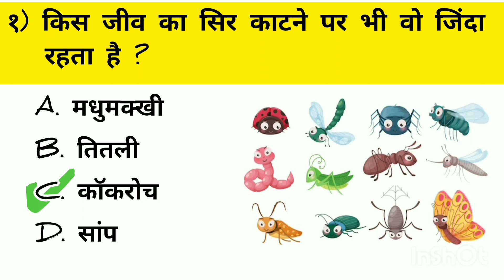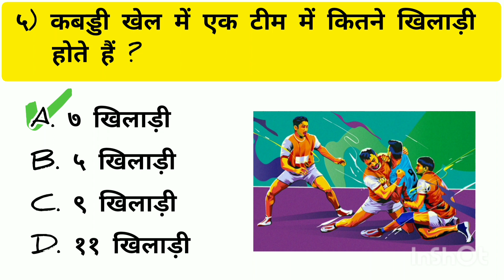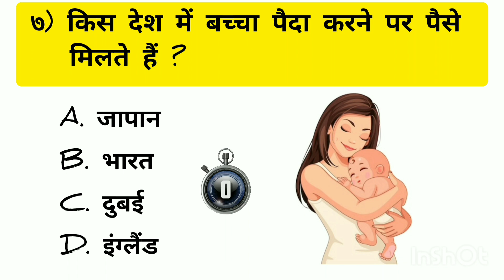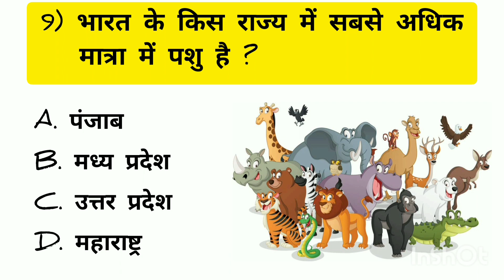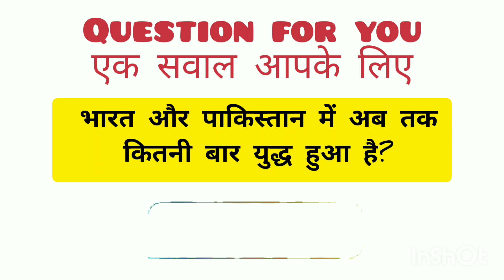GK Question || जनरल नॉलेज || GK Question and answer || GK quiz || GK in Hindi || New GK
Quick Gk आप सभी का स्वागत करता है
इस वीडियो में हमने सामान्य ज्ञान 15 बहुत ही महत्वपूर्ण
सवाल के बारे में आप सभी को बताया है जिसको याद रख कर आप सभी किसी भी सरकारी परीक्षा और
Competitive exam को clear कर सकते हैं
ऑल द बेस्ट

Cover Topis in this video
Your Queries 👇👇👇👇

👉GK
👉Jannat keywords
👉Important GK question and answer
👉Quiz Test
👉SF GK study
👉Important GK
👉Quiz Test
👉Comqetitive quiz
👉Comqetitive jannat keypad
👉Quiz question answer Hindi
👉GK question Hindi Quiz
👉Important general keywords
👉Jindal keywords
👉GK quiz
👉General knowledge questions answered
👉GK question in Hindi
👉GK question and answer Hindi
👉Indian GK
👉Hindi GK
👉Samanya gyon
👉GK question
👉GK GS
👉जीके क्वेश्चन
👉क्वेश्चन जीके
👉जीके क्वेश्चन आंसर हिंदी
👉जीके इन हिंदी
👉GK 2020
👉GK 2021
👉GK 2022
👉GK 2023
👉Answer GK
👉Answer
👉Lucent GK
👉g. k
👉जीके के सवाल
👉सामान्य ज्ञान
👉जीके सामान्य ज्ञान
👉genera knowledge
👉general calls
👉general knowledge Ke video sawal
👉Mysterious store
👉Khan sir
👉 Student motivational.
 👉Ji ke samanya gyan
👉GK question
👉 सामान्य ज्ञान
👉 सरकारी नौकरी जीके
👉 सरकारी जॉब
👉 मोटिवेशनल वीडियोस
👉 Motivational videos
👉 जीके2022
👉 जीके2023
👉2023 जीके
👉 जनरल कीवर्ड्स
👉GK today
👉 जीके जनरल नॉलेज
👉 जनरल नॉलेज वीडियो
👉General knowledge
👉g. K question
👉g. K question answer Hindi
👉g. K
👉General knowledge questions and
 👉GK waia boss
👉answer
👉Lucent GK
👉upsc
👉ias
👉ssc
👉Lucent in Hindi video

👉 Hashtag, 👈